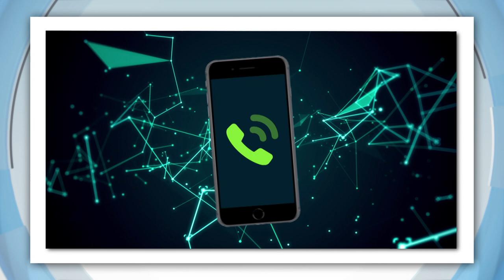New Deep Sea Species Found: Exploring Mariana Trench – Today’s Biggest News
An American explorer has just made history with the deepest dive ever by a human in a submarine.
The expedition uncovered some amazing new species as well as something you hope you wouldn't find all the way down there.
Boy and girls, welcome to the deepest part of the ocean: The Mariana Trench.

The voice you can hear belongs to American Explorer Victor Vescovo.

He boarded a special sub, which was built to withstand huge amounts of pressure.

That's because the deeper we go, the more pressure our bodies would feel. If we go too deep, we would be crushed.

On average, most recreational divers will go as deep as 40 metres but Victor's mission took him a staggering 11 kilometres down!

On this expedition the team's seen a bunch of amazing deep sea creatures like Arrowtooth Eels, Cusk Eels, which seem to have see through heads and this ghostly looking blob thought to be a new species never before seen by humans!

Unfortunately, the team also made another unwanted discovery; rubbish in the deepest point in the ocean showing that the world's ocean plastic issue may be even bigger than we think.

Victor says this dive is just the beginning and that he wants to explore the deepest places in all five of the world's oceans.

NASA SET TO ANALYSE SPACE ROCK SAMPLES

It's been 50 years since humans first set foot on the moon but all these years later, scientists are only getting around to studying some of the precious samples we brought back.

Back in 1969, Neil Armstrong was tasked with picking up as many of the most interesting moon rocks he could carry.

He also scooped up 5.9 kilos of lunar soil.

The massive collection has helped scientists find out things like how old the moon is and what it's made out of but there's still more to learn.

So NASA's opening up three new frozen, vacuum packed samples that have never been touched and they only have one chance to study them.

NASA says it was waiting for the right scientists with the right technology at the right time.

Let's hope they make the most of it!

WHATSAPP TARGETED BY HACKERS

The popular messaging app WhatsApp has been attacked by a group of hackers.

Earlier this month some users received a call and even if they didn't answer, surveillance spyware was installed on their phones.

WhatsApp is used by 1.5 billion people around the world, but don't worry, experts reckon only a very small number of people were affected.

WhatsApp says they've now fixed the problem and that people should update the app on their phones just to be safe.

FOOTBALL'S NIGHT OF NIGHTS: THE DOLAN WARREN AWARDS

Soccer stars hit the red carpet in Sydney for the Dolan Warren awards.

Wellington striker Roy Krishna took home the Johnny Warren Medal for A-league player of the year, while best player in the W-league went to Christine Nairn who scooped the Julie Dolan award.

INTERNATIONAL HIGHLINE FESTIVAL IN RUSSIA

The third international highline festival has just wrapped up in Russia featuring some impressive tricks by a few of the world's best and bravest daredevils.

The event is definitely not ideal for people scared of heights.

300 COMPETITORS SLIP AND SLIDE THROUGH THE MALDON MUD RACE

About 300 costumed competitors in the UK coated themselves in some disgusting sludge for the Maldon Mud Race.

The event is all about raising cash for charity and having a bit of fun while you ruin your clothes.

PUBLIC SLIDE GETS SHUT DOWN AFTER INJURIES

What's the simplest, most practical way to cut ten minutes out of your commute?

A 38 metre slide, of course!

At least, that's what the council of Estepona in Spain thought when they built this to travel between two streets.

But the slide has been closed after just 24 hours and several injuries.

MAGPIE MAKES SOME PECULIAR SOUNDS

You know what's funny?

A magpie that can perfectly mimic sounds like a horse neighing.

Maggie in Adelaide discovered this native bird's natural talent recently, but you know what's not funny?

When that same bird freaks you out by mimicking an emergency siren.

Not so funny now, hey Maggie?

EMU ARREST

And it's all fun and games until the police show up.

Cops in the US weren't very emu-sed to find this big fella walking the streets.

The pet emu had apparently done a runner but authorities managed to catch up with the cheeky bird and escort it safely home without ruffling too many feathers.